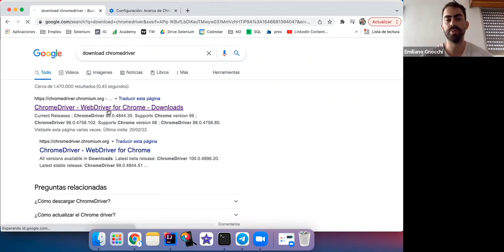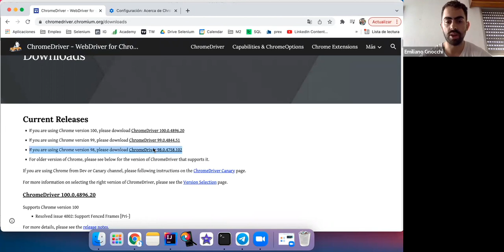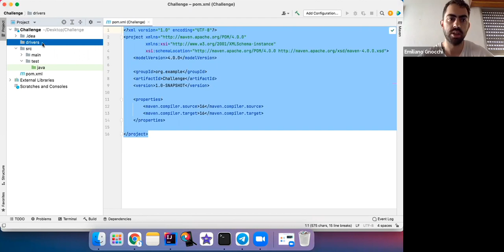Descarga del Chromedriver